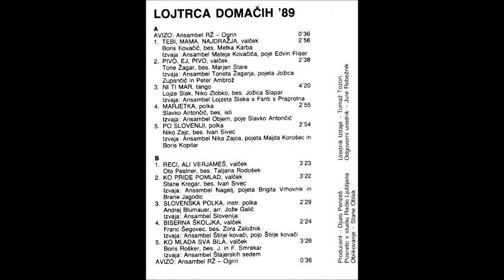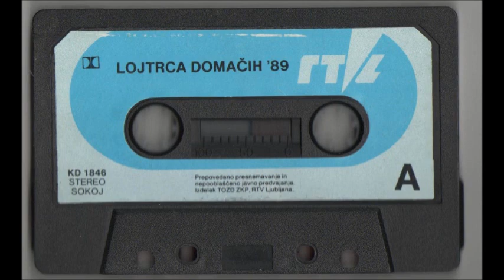ansambel MATEJA KOVACICA + EDVIN FLISER - tebi, mama najdrazja (1989)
lojtrca domacih '89